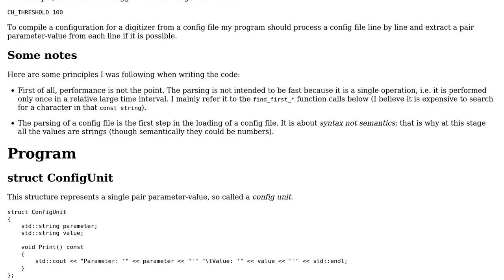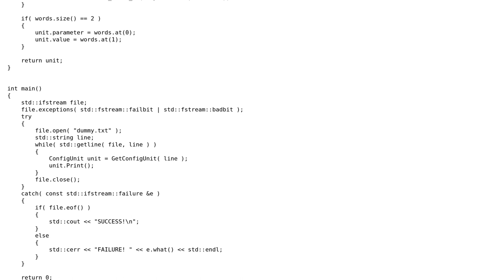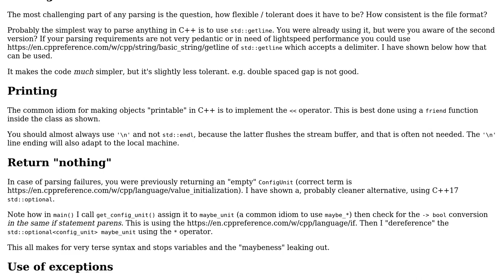Code Review: Finding all alphanumerical words in a text line using std::string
With thanks & praise to God, and with thanks to the many people who have made this project possible! | Content (except music & images) licensed under CC BY-SA | Music | Images & others | With thanks to user Oliver Schonrock user LRDPRDX and the Stack Exchange Network Trademarks are property of their respective owners. You are responsible for your own actions.